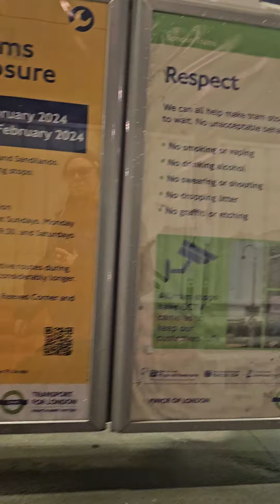February 21st 2024 Croydon Tram stop track repair from at East Croydon station uk